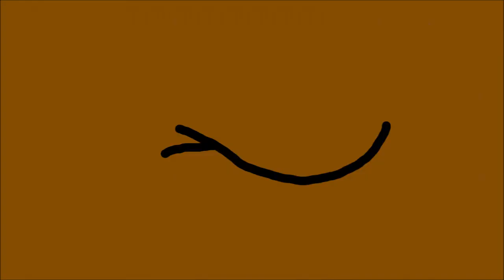Open Up The Sky- Parts 3 and 4 for WaffleKat45 :3